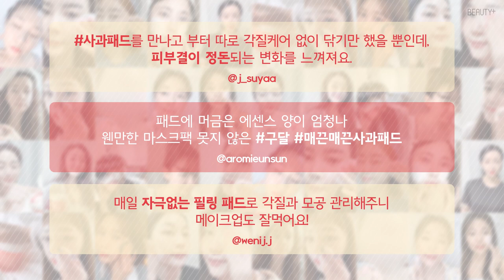까칠한 피부에 사과해! (feat.구달)ㅣ뷰티쁠(BEAUTY+)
오늘부터 까칠한 피부에 사과 한 장 어때요? 🍽
피부 결 고민을 호소하는 뷰티쁠러 31명이 4주간각질부터 모공까지 케어하는 구달 사과아하매끈패드 🍎수분을 머금은 사과 추출물이 패드 속으로 퐁당 빠져 하루 종일 매끈 매끈한 피부 결을 만들어 주죠! 그 리얼한 후기가 궁금하다면 지금 영상을 통해 확인하세요!